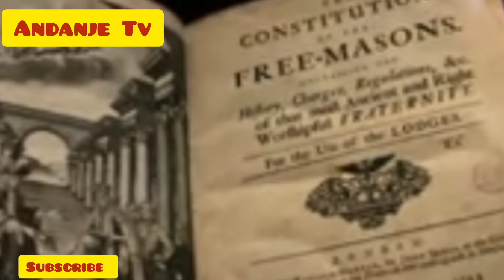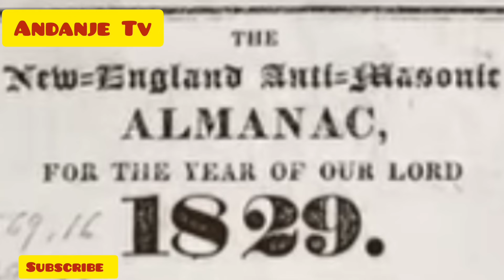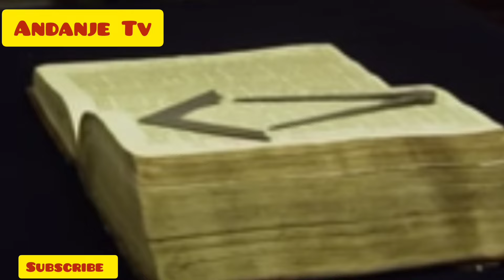CRAZY THINGS THAT WE HAVE SEEN AT THE ILLUMINATI TEMPLE THAT WE FOUND MY 4 DAYS DAUGHTER DUMPED😭😭